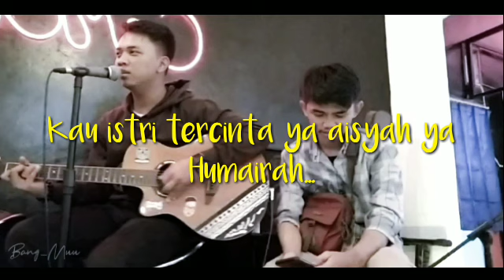Aisyah istri Rasulullah cover fajar Budiman ft bangmuiz